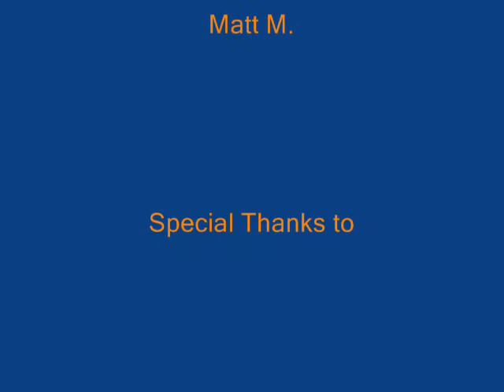New York Islanders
This is a video that is dedicated to the New York Islanders and our beloved fans!